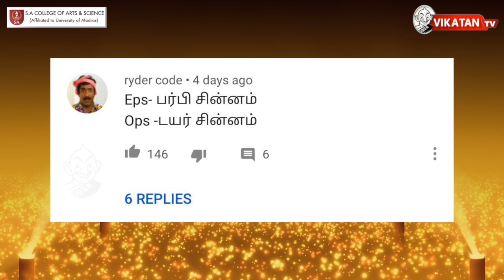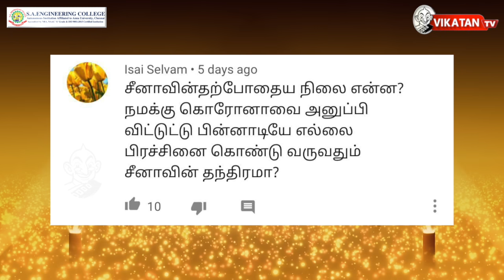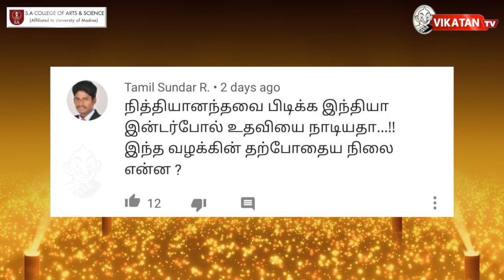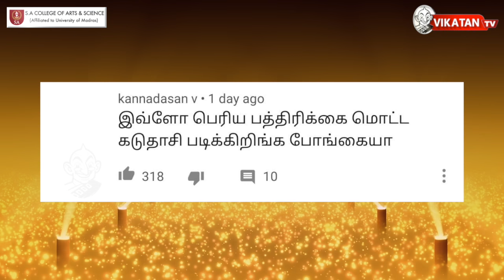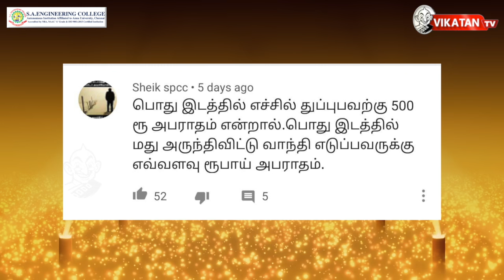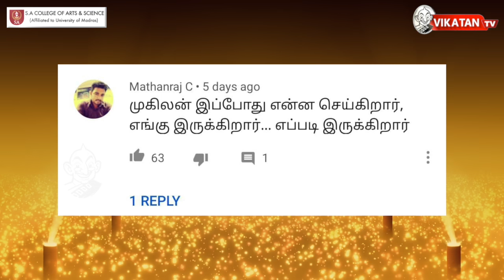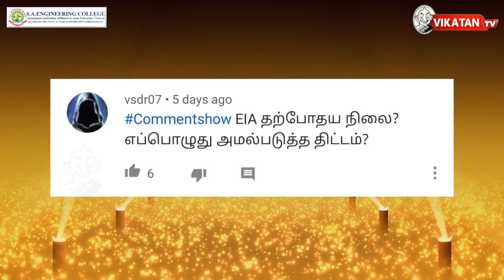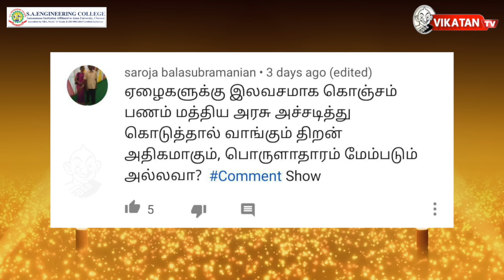EIA தற்போதைய நிலை என்ன? | The Imperfect Show 13/09/2020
In this Comment show, we will select some controversial videos, comments from the past week and give a clear explanation. Comment this video! The answer to your question will share by in next comment show!

00:00 Start
01:39 BJP allotted Money for Tamil language
02:54 China Vs India
04:39 Nithyanada updates
08:10 Activist Mugilan Updates

* முகிலன் என்ன செய்கிறார்? எங்கு இருக்கிறார்?
* மத்திய அரசாங்கத்தின் நிதி ஒதுக்கீடு - தமிழுக்கு எவ்வளவு? சமஸ்கிருதத்திற்கு எவ்வளவு?
* உமாசங்கர் IAS எந்தத் துறையில் உள்ளார்?
* ஜூனியர் விகடன் `மொட்டைக் கடுதாசி' வெளியிடுகிறதா?
* AICTE மற்றும் UGC இரண்டு அமைப்பிற்கும் வித்தியாசம் என்ன?
* நித்தியானந்தாவைப் பிடிக்க இந்தியா Interpol உதவியை நாடியதா?

CREDITS
Host - Saran &Cibi Chakravarthy.N  | Edit - Arunkumar